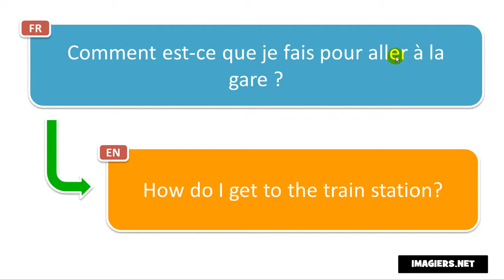How to say in French = How do I get to the train station